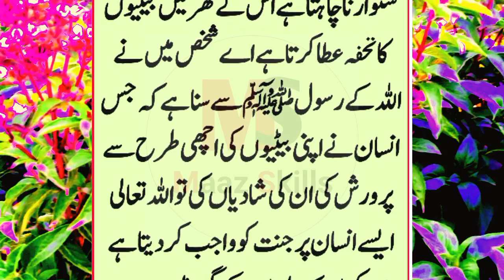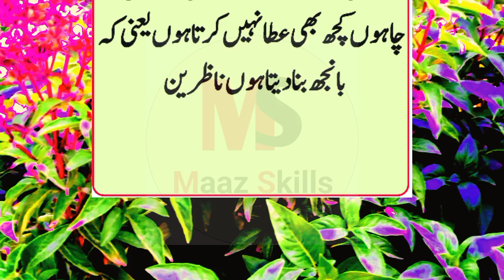judwa bacche kis ghar mein paida hote Hain ||Maaz Skills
#2 bacche ke is ghar mein paida hote Hain